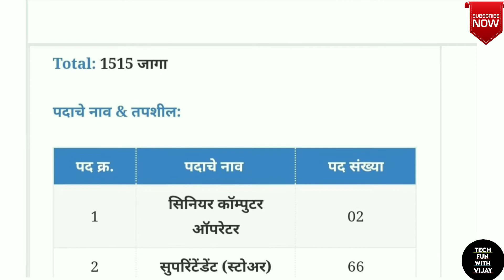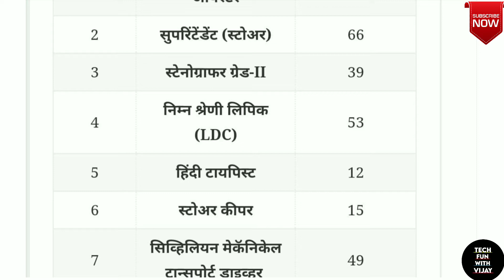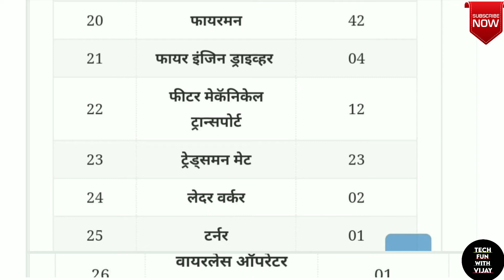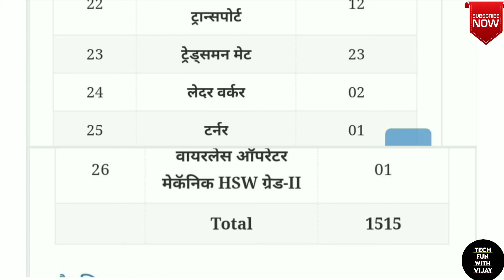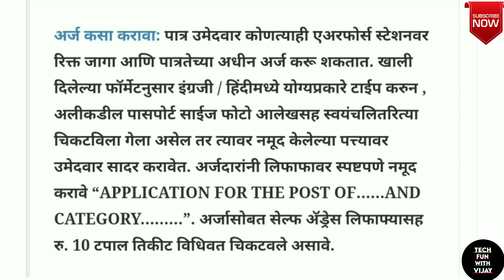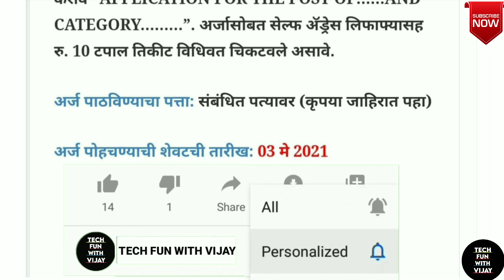Indian Air Force Group C Vacancy 2021 || Air force Group C requirement 2021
सहर्ष स्वागत आहे आपल्या आवड़त्या youtub channel वरती "TechFunWith Vijay".

In this Video givan information about Indian Air force group C requirement 2021.